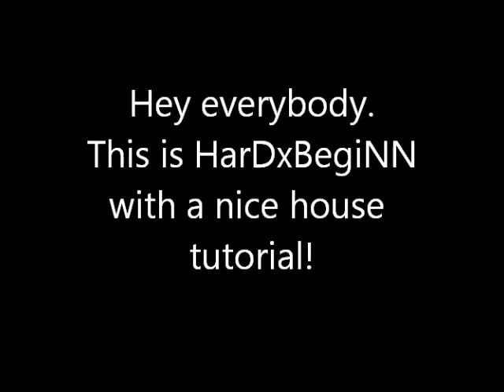Minecraft - How To Make A Good House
Not hard to do.
Yeah, i used mods...